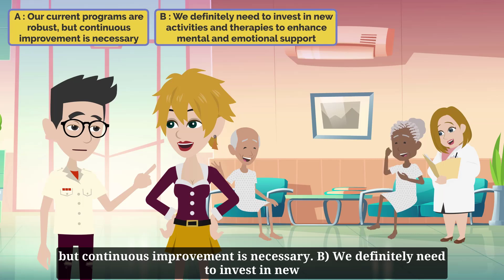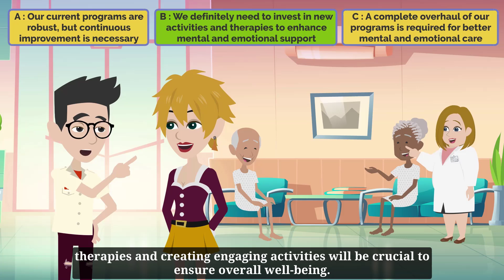Caring For The Elderly - Practice English Conversation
The story takes place in a modern care home where Anna and Ben, two caregivers, discuss strategies for creating a better living environment for the elderly residents.

Tag channel: Learn English with Tangerine Academy, Inspire English Stories, Lucas English, Simple English, English Story Sphere, English Story 4U, English With Mr.D, Dylan English.